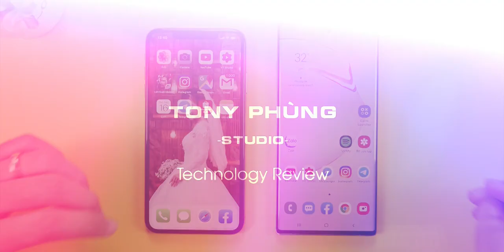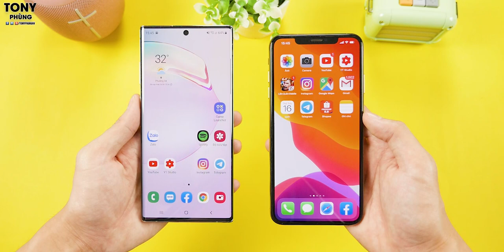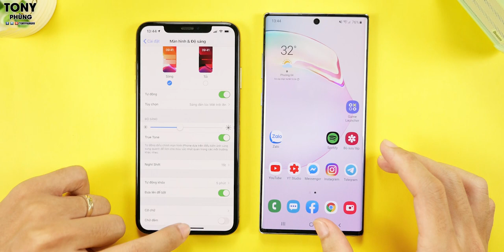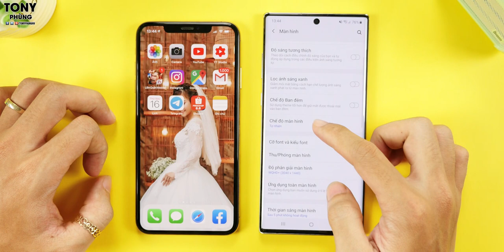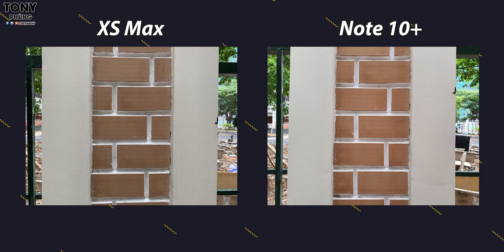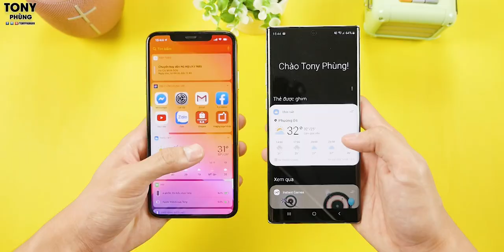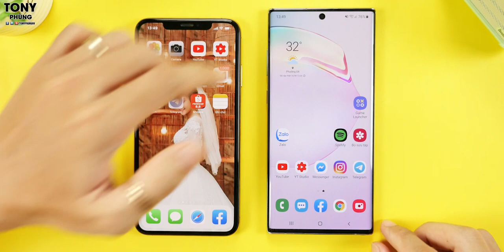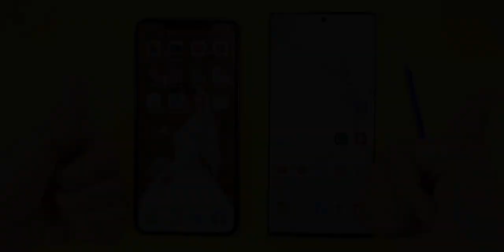Khi 2 chiếc điện thoại XỊN NHẤT đối đầu!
Tham khảo mức giá của Note 10+ và iPhone XS Max chính hãng VN/A đang cực tốt tại CellphoneS
Hiện tại iPhone XS Max và Galaxy Note 10+ đang là 2 chiếc điện thoại xịn nhất của 2 hãng Apple và Samsung...vậy thì chiếc điện thoại nào tốt hơn? Nói cho đúng ra, sau 1 năm mà mức giá của iPhone XS Max vẫn...cao hơn so với Note 10+ mới ra mắt, thì bài toán đặt ra...liệu XS Max còn tốt hơn được đối thủ của mình hay không?